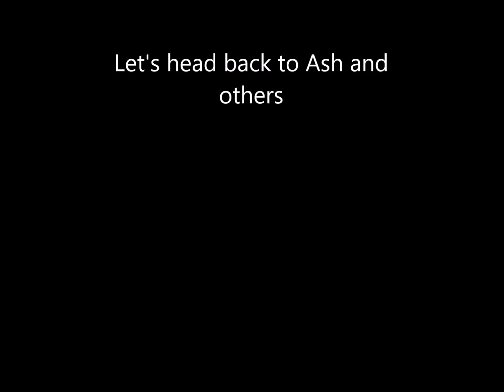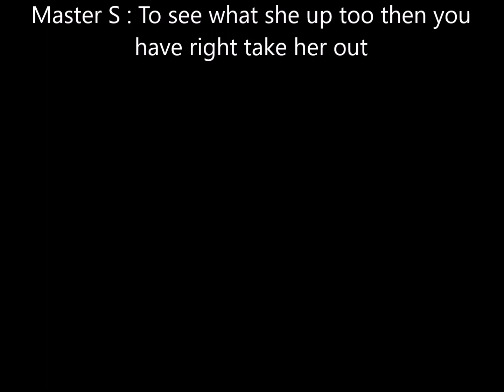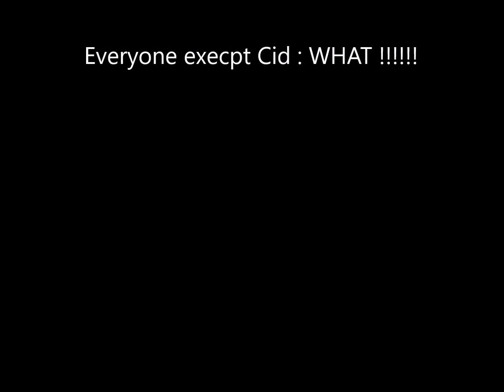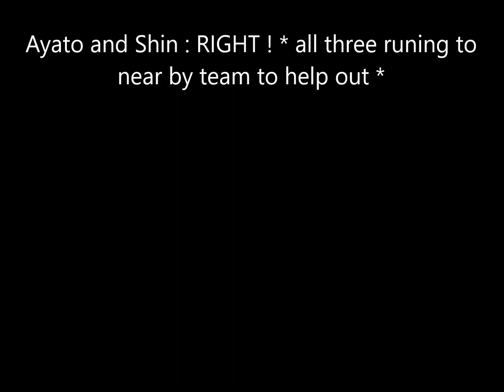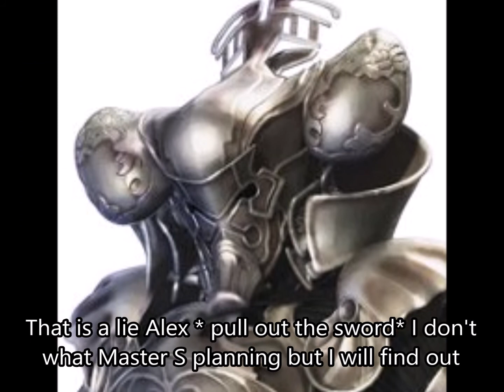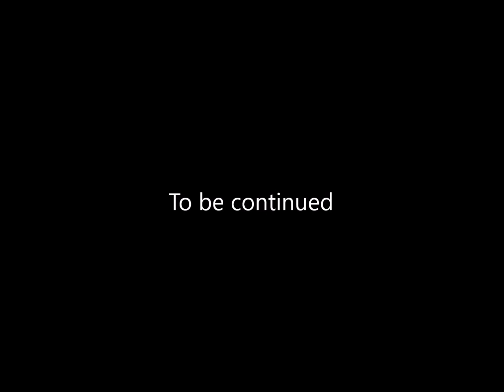Pokemon Academy of Shield Knight episode 6 Trap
I hope you guys like today episode. I hope I could start this month of strong and stay tune on the next episode next week.